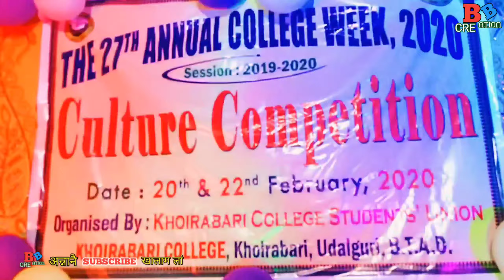Daiya _Angni _Noga_ Roje - By Rwirup Boro at The 27th Annual College week, 2020 Culture Competition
CreatorBidur बयखौबो गिबियावनो आंनि सेनेलनिसिम नोंथां मोनखौ गिबियावनो बरायनानै
लानाय जाबाय

 नों आं बयबो अन्लाइयोब्लासो ब'र फोरनि  Youtube आ अराय थांनानै थागोन |
  फै ब'रनि Youtuber फोरखौ जों बयबो Support होलाइनो
                        जै ब'र हारिनि

Singer : Rwirup Boro

Bodo Movie Love Story , Hit Bodo Love Story Movie
New 2020 Bodo Movie Love Story Bodo Romantic Video 2020 Bodo Sad Romantic Video , Bodo New 2020 best video , Bodo Romantic Video , 2020 All Bodo hit Movie ,
New Bodo Romantic Video , BB Creation